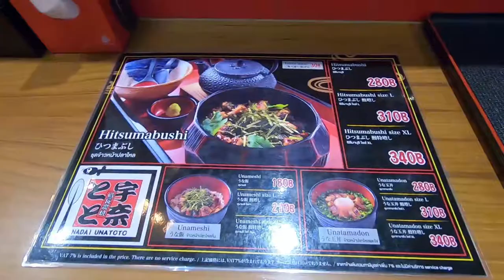พาเจ้าเตยไปกินUnatoto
ทดลองใช้Gopro